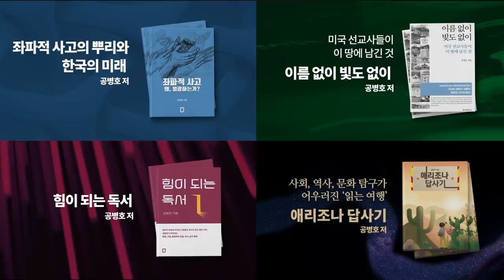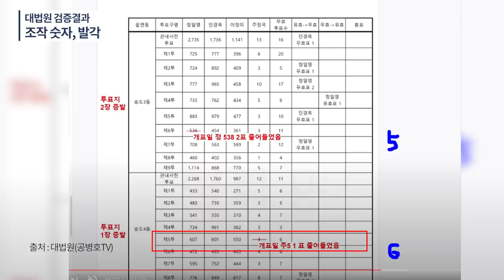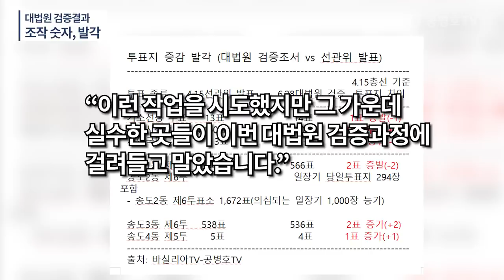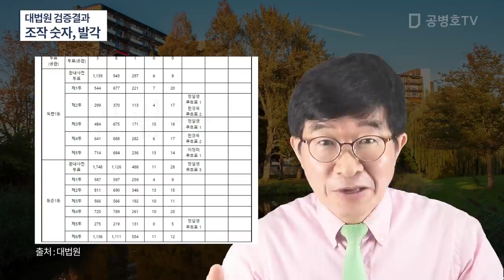4.15선관위 발표 자료 / 6.28대법원 검증자료가 달라 / 선거관련 숫자는 다를 수 없어 / 선거관련 숫자를 만들어냈다는 증거물 / 전국적인 현상으로 보임 [공병호TV]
Bitcoin : 3MTW849AkP2ftLeSK2teZHMmzLu7Z83s9U